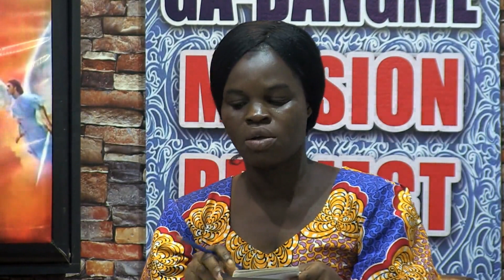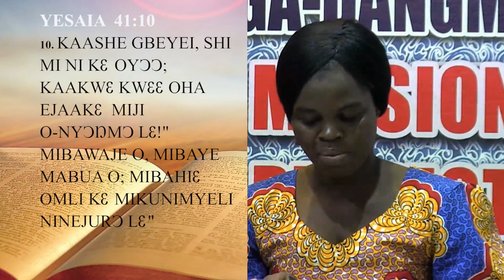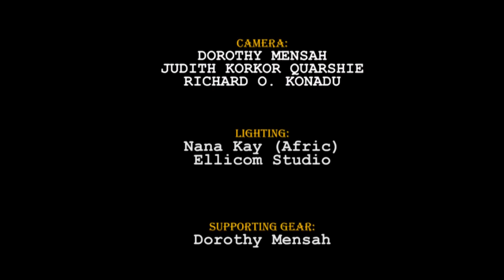Ga-Dangme Sabbath School 2nd Quarter 2024 Lesson-2 (The Central Issue, Love or Selfishness)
An in-depth Ga-Dangme Sabbath School Study Discussion Organised By Seventh-Day Adventist Church Southern Ghana Union And Accra City Conference Ga-Dangme Mission Project, supported by Adjoor Ventures (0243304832 / 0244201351) and Produced by Ellicom Multimedia Group Ltd. (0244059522 / 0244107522)